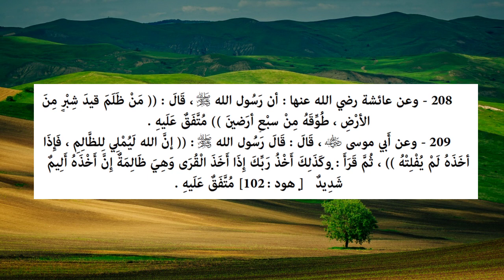Riyāḍ us-Ṣāliḥīn - Hadiths 208 & 209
Punishment of he who takes unjustly even a hand-span of land...
Allah gives a respite to the unjust.